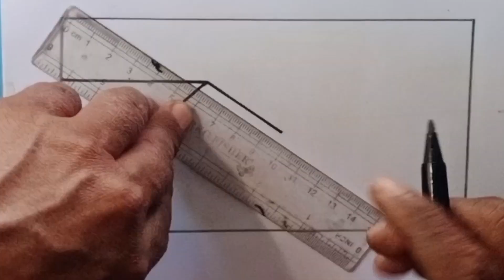অসাধরণ দৃশ্য আঁকা | কিভাবে নদী আঁকতে হয় | How to draw a village scenary | House drawing | 2023